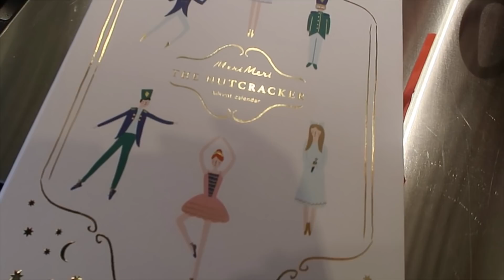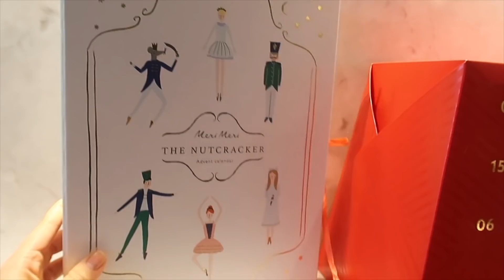VLOGMAS 2020: PART ONE! | Fleur De Force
Our first installment of VLOGMAS this year! Going to pick the Christmas trees and decorating the house!